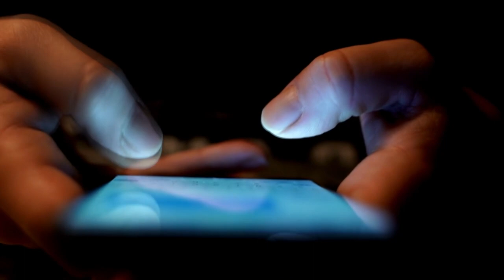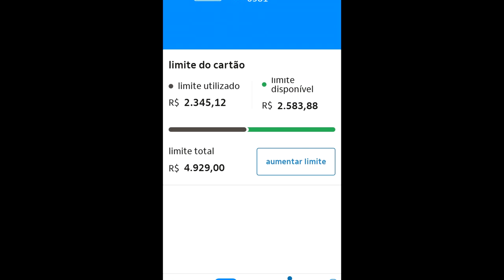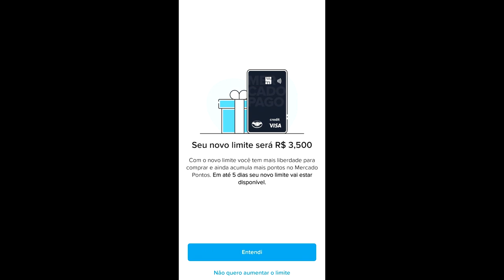ESSES 3 CARTÕES ESTÃO APROVANDO MUITO, AGORA É SUA CHANCE...